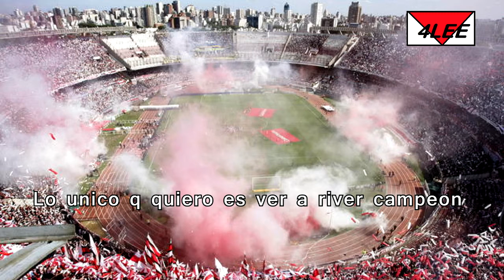coro River Plate - Te alentaré hasta la muerte (letra, lyrics, testo)